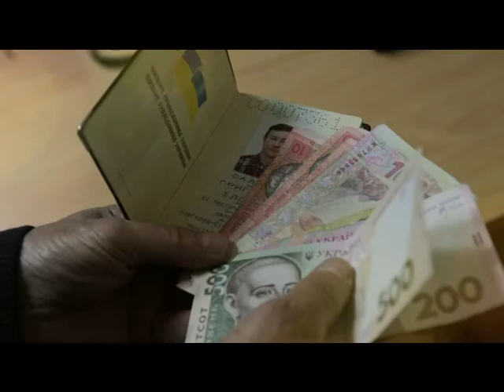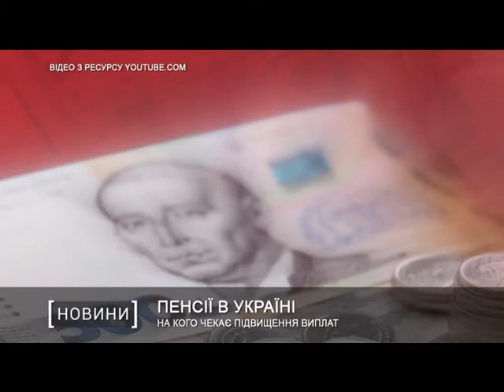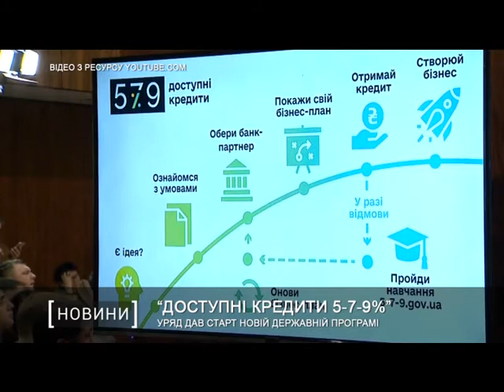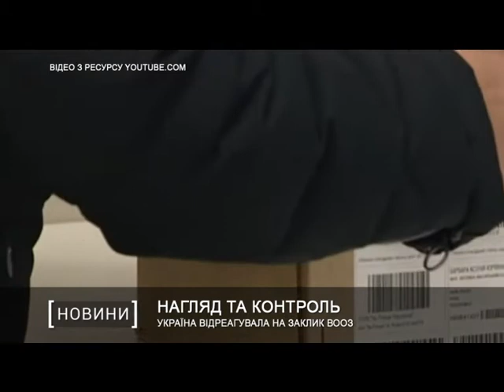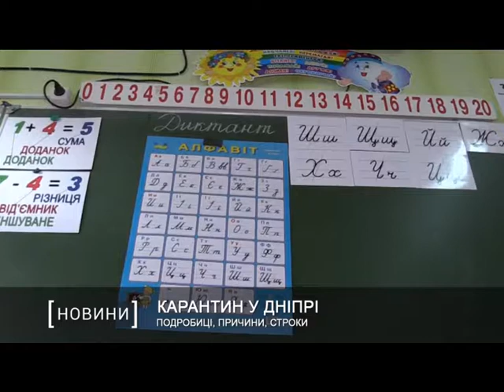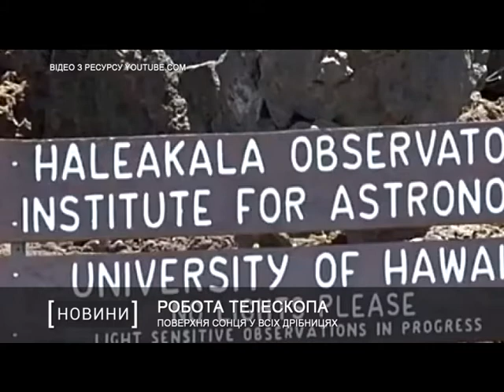Програма «Підсумки тижня» з Галиною Булавкою від 7 лютого 2020 р.